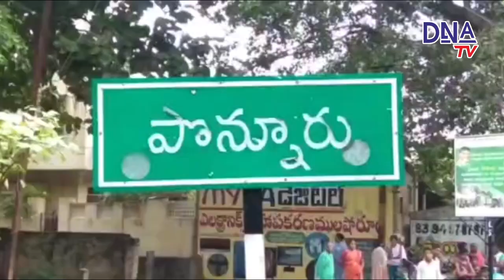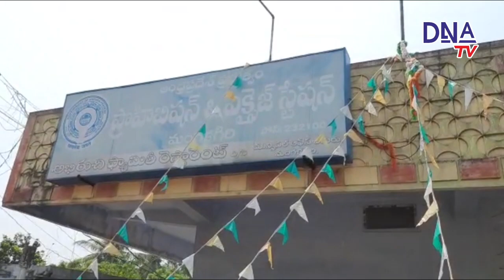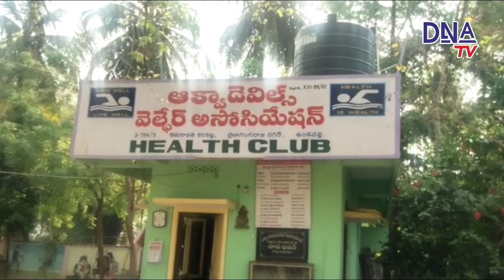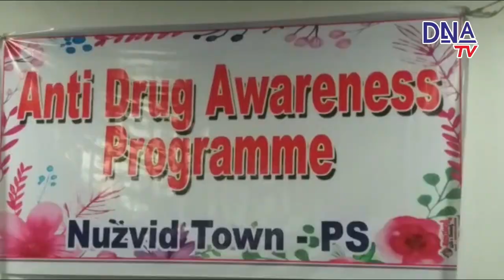04 04 2021DNA NEWS BULLIETEN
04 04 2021DNA NEWS BULLIETEN